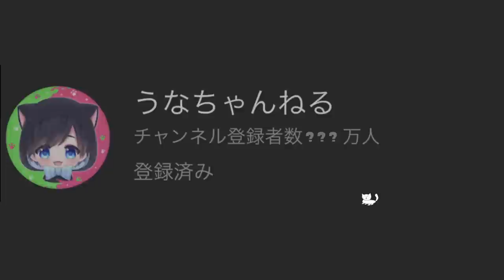【２人実況】誰も殺られずに、うきわにならない野良の戦士たちとの最強バイト【スプラトゥーン３】